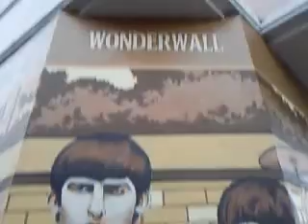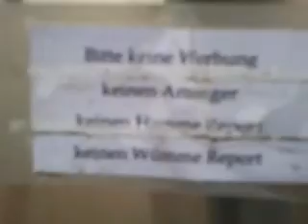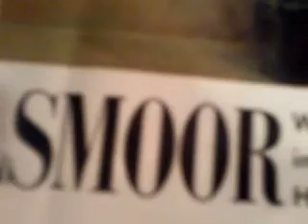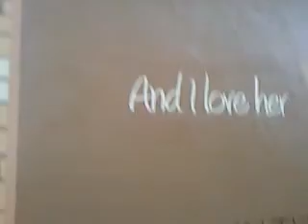VIDEO ROCK REVOLUTION (AT THE END 3)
VIDEO ROCK REVOLUTION (At the end 3). by kortisohn1977 alias Thilo Kortmann, Dortmund 2011